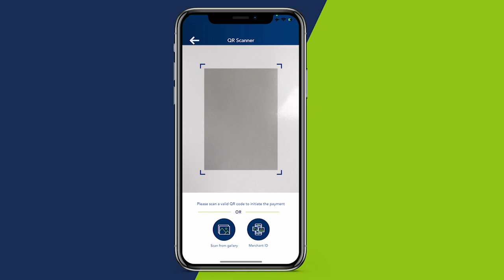Askari taraafiko ah oo la sheegay inuu hal doollar u dilay darawal mooto bajaaj.